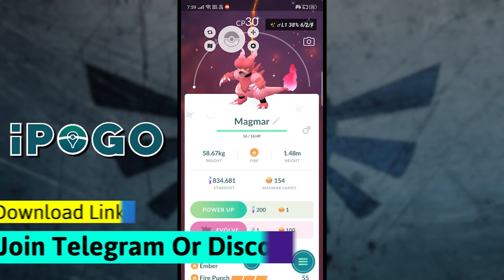iPogo New Update Version 3.6 | iPogo Crash Error Fixed | iPogo All Problem Solved | Pokemon Go